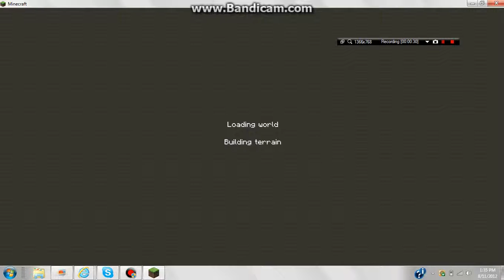Kishin's Lab part.1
first adventure map with me and my brother, allstar2011.
here is the link to the map.